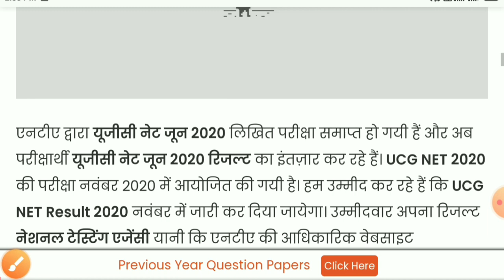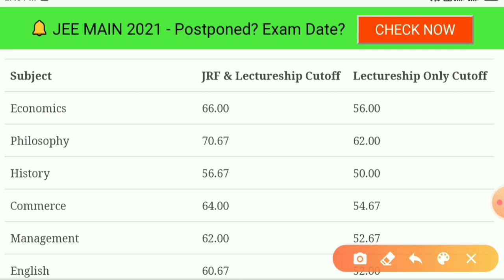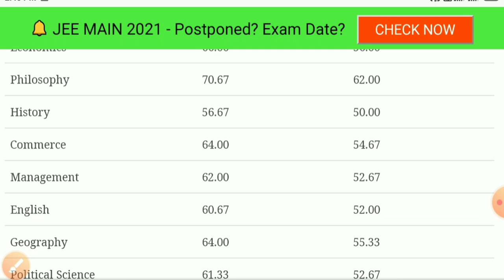Ugc Net result Date Declared 2020/ugc net cut off 2020/ugc result date/ugc net result latest